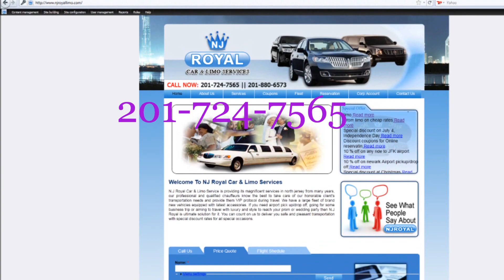Bergen County Limo cab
Welcome to NJ Royal Limousine and Car Service,
The right place to look at if you ever need any kind of airport, cruise terminal, railway station or local transport.

• Limousines at Cab Prices!
• Serving all metro airports.
• Local & long distance service.
• No early morning charges!
• No late night charges!
• No rush hour charges!
• No unpleasant surprises!
• Professional and courteous drivers approved according to the New Jersey laws.
• On time, safe and secure.

For all your airport, cruise terminal, railway station or local travel needs, all you need to do is to reserve for your limo right here.

Don't worry about the money. We guess that you think a limo is an unaffordable luxury. That is not true. We offer both the best quality and best prices in North Jersey. You will be surprised how reasonable a limo ride is. Even more, you may use the 15 dollar discount coupon on the left and get an even better rate! Don't let this opportunity pass you by.

We offer the most experienced drivers who are trained professionals. No work is too big or too small for them. We're reminding travellers interested in hiring a limousine company to check them out first. In selecting the limousine company, you want to make sure the one you choose is properly licensed and insured. You might find a great deal on the Internet or see a great ad in the phone book, but that doesn't guarantee a limo company is properly licensed.

Although it may appear to be less expensive to hire an unlicensed limousine provider, if an accident were to happen and someone in your party were to get hurt, you would have no recourse. Similarly, the fact that you pay a higher price does not guarantee that you are riding a licensed limo.